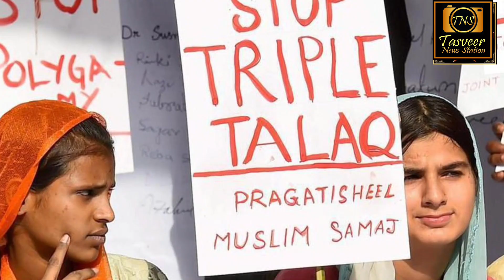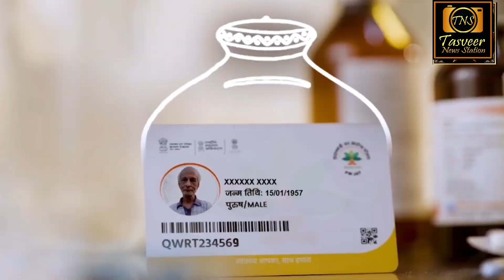गीत लांच नमो की चाय हैं निराली जिसमें चीनी कम है डाली।संपूर्ण विश्व भारतीय परम्परा की विशेष झलक.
events, photography, direction etc